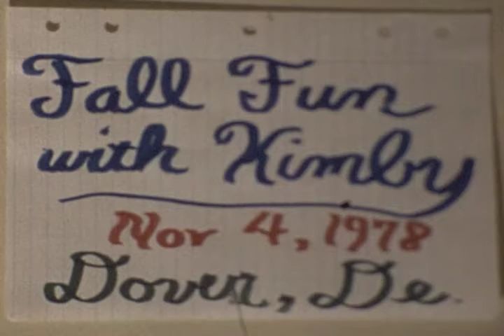Fall fun with Kimby the guinea pig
Fall fun with Kimby the guinea pig, Novemeber 4, 1978, Dover, Delaware